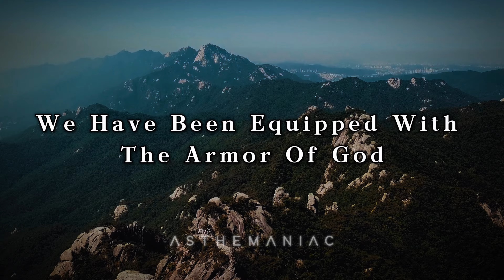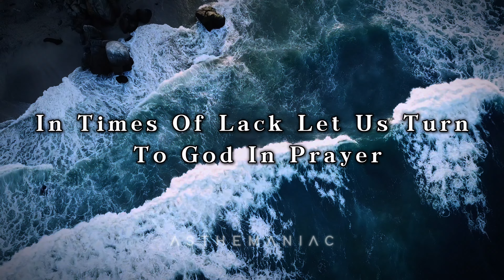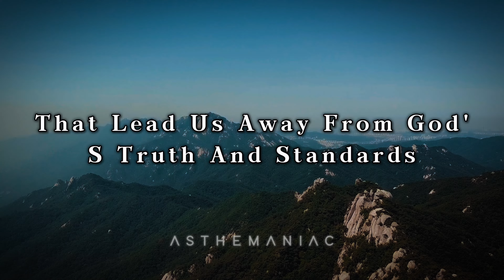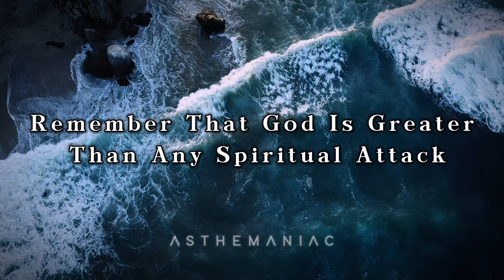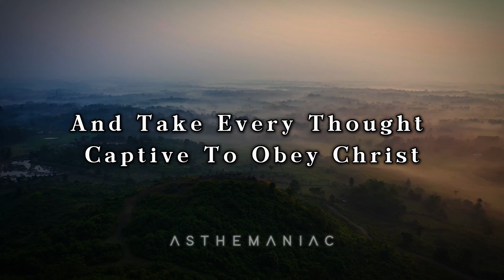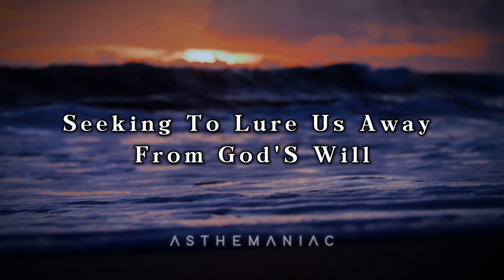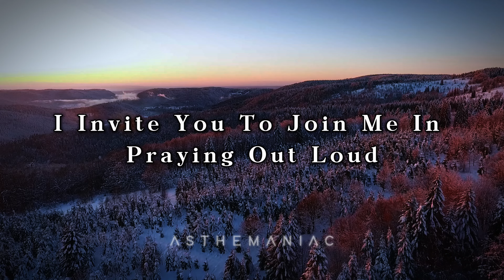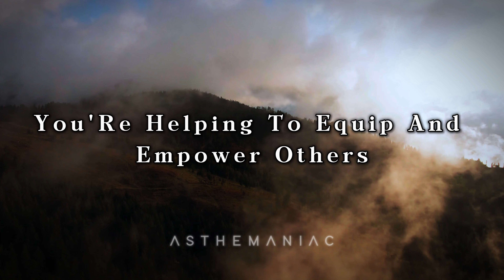IMPORTANT Signs Of A Spiritual Attack (Only Happens When You Are God's Chosen) Christian Motivation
About Video: Step into a transformative journey through the enlightening message of "IMPORTANT Signs Of A Spiritual Attack (Only Happens When You Are God's Chosen) Christian Motivation" In this empowering YouTube video, we delve deep into the signs of spiritual attacks and offer practical strategies for triumphing over adversity.

🌟 Explore the signs of spiritual attacks and gain insights into recognizing them in your life.
🌟 Learn powerful tactics for overcoming spiritual warfare, including prayer, immersing yourself in the Word of God, and seeking support from the church and godly relationships.
🌟 Discover the importance of returning to God with all your heart and actively engaging in fervent prayer as essential steps toward victory.
🌟 Find encouragement and empowerment as we remind you of God's faithfulness and provision in every trial.

This video is not just about understanding spiritual warfare; it's about equipping yourself with the tools and strategies to emerge victorious in your spiritual journey. It's an invitation to stand firm in your faith, knowing that God's strength is made perfect in your weakness.

Don't miss this opportunity to embark on a journey toward spiritual victory. Watch this video now and let it empower you to overcome every spiritual attack you may face.